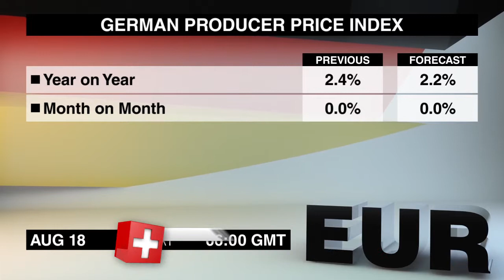Wirtschaftskalender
Der Nachrichtenplan für Freitag mag kurz sein, aber es gibt doch ein paar wichtige Marktfaktoren. Lassen Sie uns einen Überblick verschaffen.
Der deutsche Erzeugerpreisindex für Juli wird um 6.00 Uhr veröffentlicht. Im Juni blieben die Preise  auf Monatsbasis unverändert, weil die rückläufigen Ölpreise die Gesamtzahl verminderten, aber auf Jahresbasis nahmen die Preise zu, dabei wurde ein Zuwachs in allen Bereichen verzeichnet.
Der kanadische Verbraucherpreisindex für Juli ist um 12:30 Uhr dran. Die jährliche Inflation hat im Juni 0.3 Prozentpunkte verloren, was auch auf den Rückgang der Ölpreise zurückzuführen war. Allerdings stiegen die Lebensmittelpreise an und schoben die Kerninflation nach oben.
Und der vorläufige University of Michigan Consumer Confidence Index für August schließt um 14 Uhr. Im Juli erlitt der Index einen Abrutsch mangels Optimismus über persönliche Finanzen und wegen der Frust über die schleppenden Gesundheits- und Steuerreformen.
Ich bin Jessica Walker und dies war der Wirtschaftskalender für Freitag, den 18. August. Die nächste Übersicht wird die Hauptereignisse für Montag umfassen. Auf Wiedersehen.